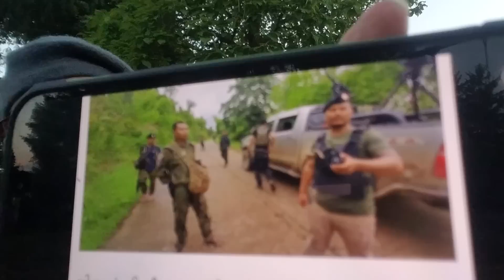July 26, 2022